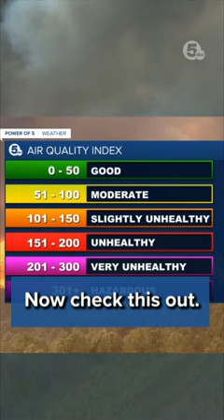Cleveland's a smokeshow - for how long? Is it safe?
It's a hazy shade of summer in Northeast Ohio today. News 5's Trent Magill breaks down what's causing it, how safe it is to be outside, and when it will all go away.